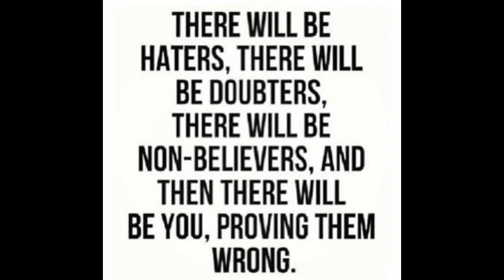90+ MPH UNDER THE CHESAPEAKE BAY BRIDGE !! ** DAY DREAMING ** - E114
** In This Episode #114, YALL GET TO RIDE WITH ME HOME FROM WORK, JUST TO GET BACK AND POSSIBLY MAKE THE NEIGHBORS MAD DURING EAR PEIRCING 1600 HORSEPOWER START-UPS. I KNOW BETTER !? JEEEEEZ

... I would like to personally Thank Each and Everyone of You for Your Support. I hope you enjoy the videos and maybe I learn what to do and more importantly, sometimes, what not to do !?

** SPEEDBOATMANIAC 410 COMIN AT YA !

** SOTW - Please Read - Matthew 6:27... and who by worrying can add another day to their life ?? sayeth the LORD.